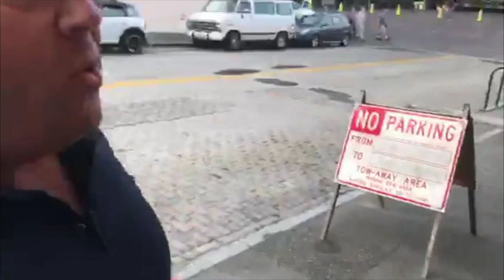Goblin Attacks Alex Jones with Hot Coffee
Alex walking the streets of Seattle confronting the brain dead liberal plebs.
"He was physically grotesque."